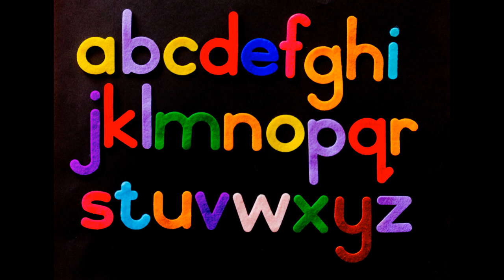Green Peace Secondary School Kohalpur Nepal, Green Peace trial Video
Green Peace Secondary School, a leading co-educational institution in Mid-Western Development Region of Nepal is located in green and peaceful environment far from the madding crowd and deafening noise. It has been producing thousands of academically sound citizen since its inception. Passionate, self-driven and professional team of educators are imparting proper guidance to all the lovely young learners with affection and kindness. Reasons to study at Green Peace
There are a number of reasons why you need to send your children at Green Peace School.
• The school is located in peaceful area which is far from the madding crowd and deafening noise.
• The school is surrounding by evergreen trees and circulation of pure oxygen keeps us active every time.
• Provision of Science Lab, Library and computer lab with fastest internet access.
• Inspiring, motivational and passionate team of educators teach and direct students to maximum performance by encouraging a positive and energetic environment.
• Full-fledged English Medium School.
• Green Peace community adheres sense of we feeling, respect all kinds of occupations, understand the human sentiment.
• A state-of-the-art infrastructure with spacious classroom where learning by doing relevant activities is possible with dignity.
• Spacious playground and provision of purified clean drinking water.
• Child-friendly environment inside the classrooms and school premises.
• Student-centered teaching learning approach is adopted by the academicians.